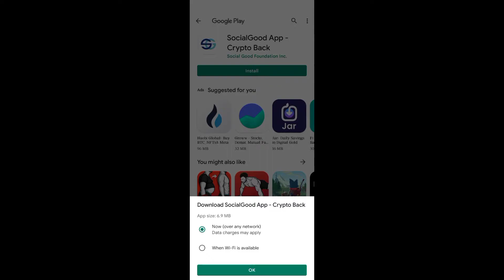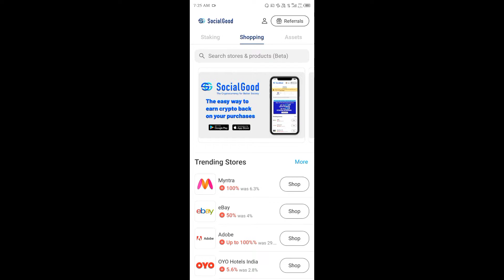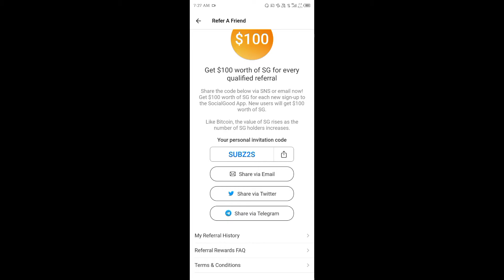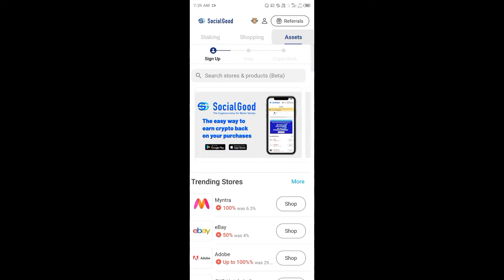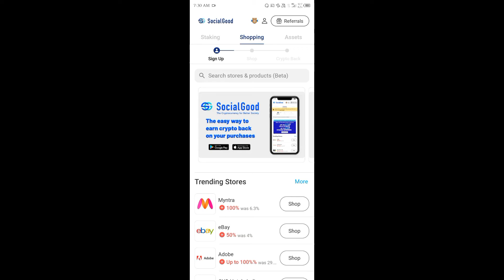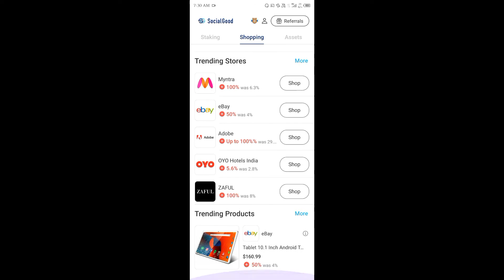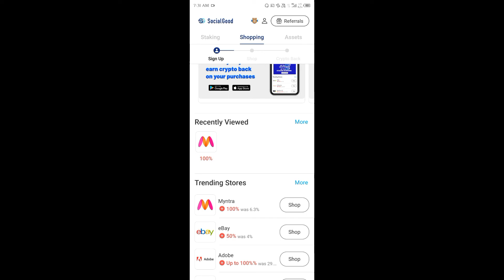Sign Up And Get ₹3500/- Without Investment | Singup kakre paise kaise kamaye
Sign Up And Get ₹3500/- Without Investment | Signup kakre paise kaise kamaye

Debjyoti Das
From - Gadchiroli, Maharashtra ( India )